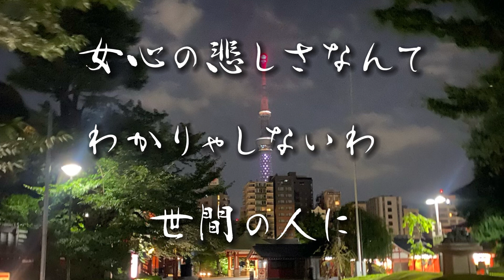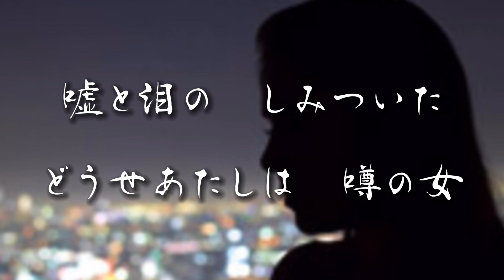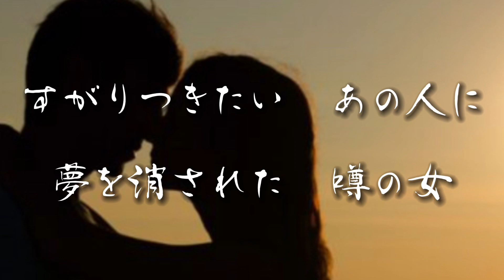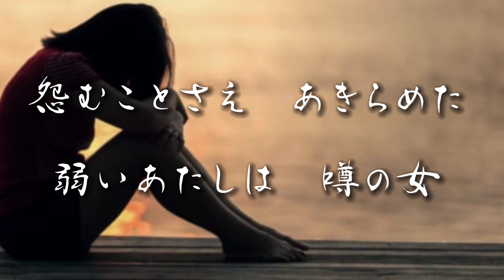内山田洋とクール•ファイブさん【噂の女】イヤホン、ヘッドホン推奨。チャンネル登録お願いします！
内山田洋とクール•ファイブ